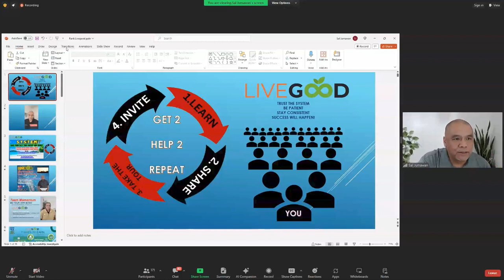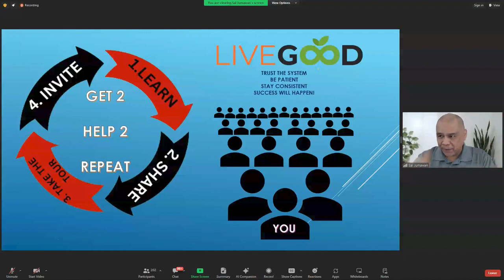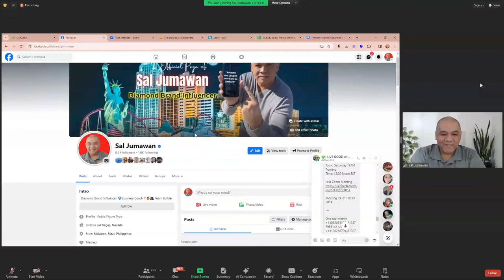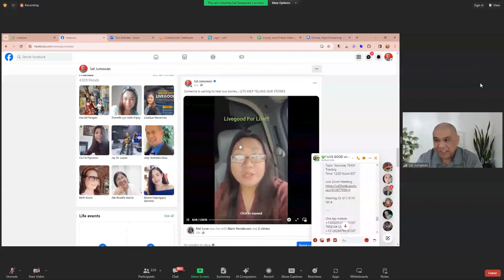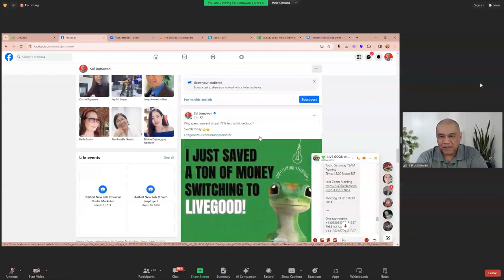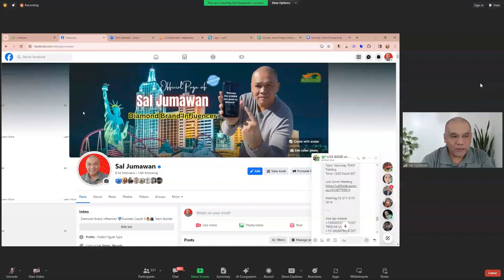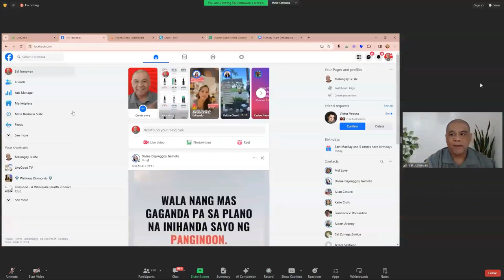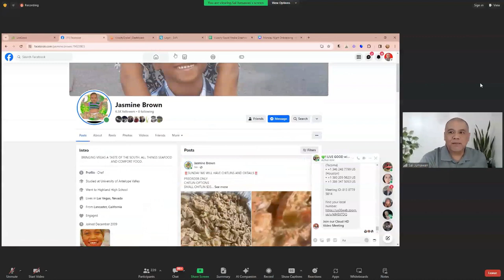LIVEGOOD Coach Sal Jumawan Social Media Training “Tim Miller and Jesse Garcia”